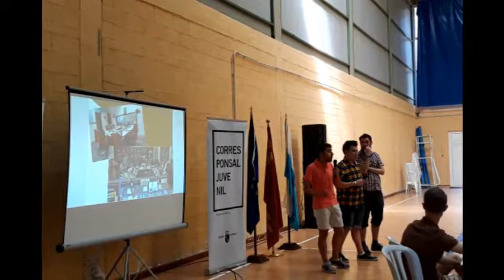1º Encuentro Nacional de Corresponsales Juveniles Murcia 2018